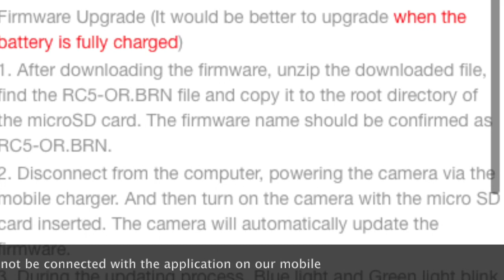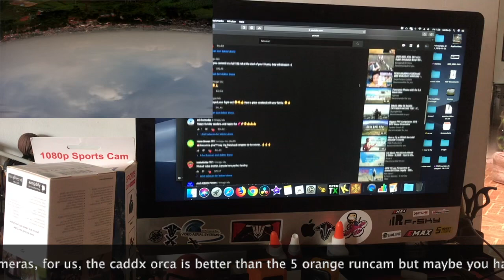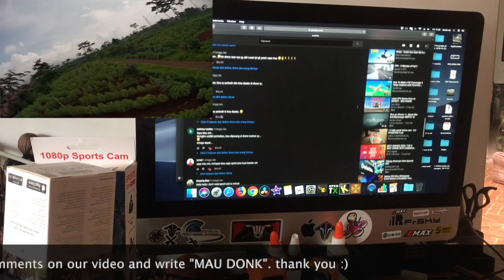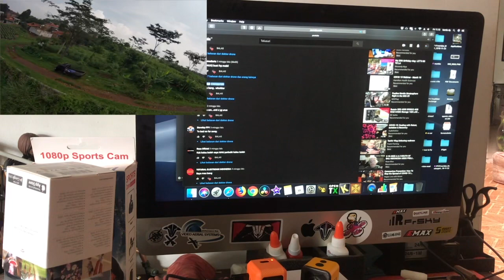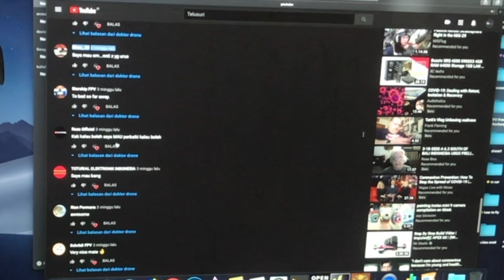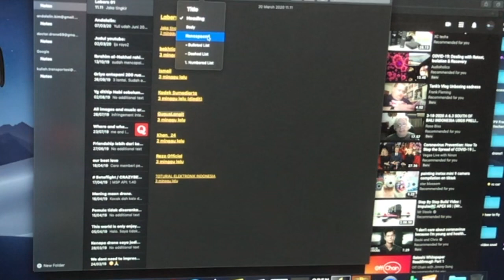Review Pemula & Giveaway: Kamera u FPV (Runcam 5 Orange, Caddx Orca, Polaroid Cube, Kogan) 🇲🇨❤️☕️🙏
hello, as beginners and users we will be reviewing cameras for FPV: by chance we bought a problematic  runcam5 orange, it could not turn on and after we updated the firmware the video quality was not good and could not be connected with the application on our mobile

we also use caddx orca, and coincidentally this time we got a good and satisfying product, being able to connect with applications on mobile phones and so far there have been no problems.

Next we will announce the winners of the polaroid cube giveaway that we offered last month. this time we also offer a kogan camera giveaway for commentators from Indonesia who want it with the condition of comments on our video and write "MAU DONK".

Pemenang akan kami undi terhitung satu bulan dari sekarang. thank you 🇲🇨❤️☕️🙏